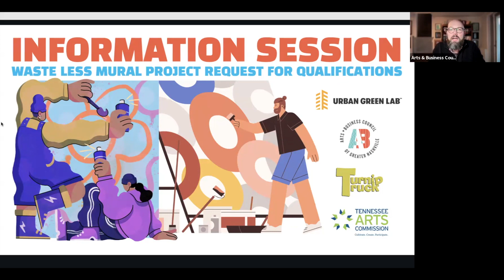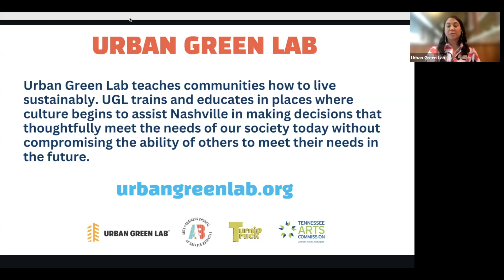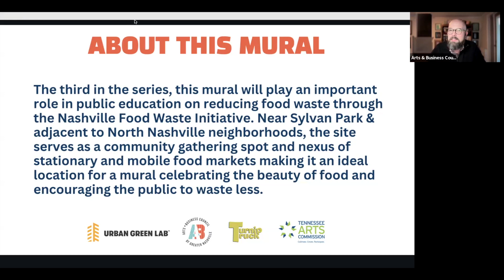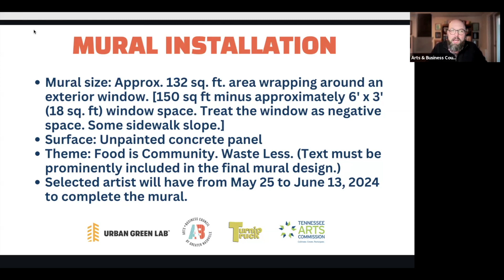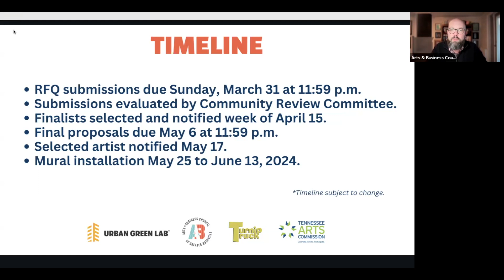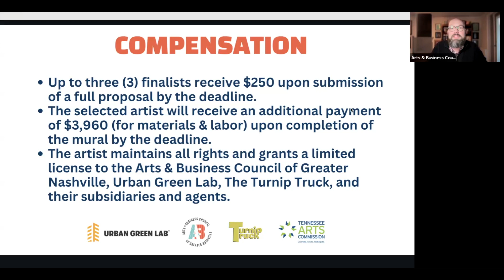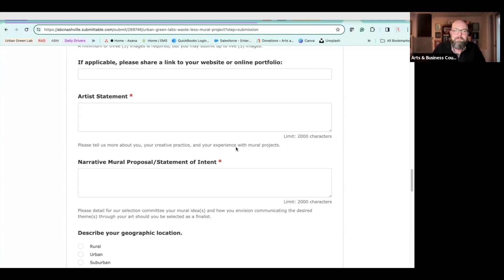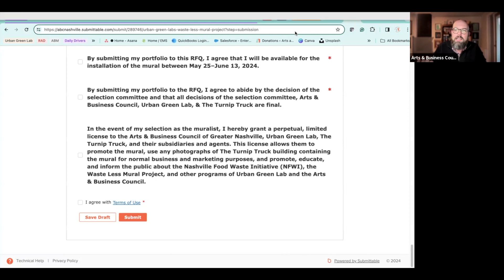Urban Green Lab's Waste Less Mural Project Information Session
Submit your portfolio by March 31, 2024 at 11:59 p.m.

An information session tailored to mural artists interested in submitting their portfolios for the Urban Green Lab's WASTE LESS MURAL PROJECT.

The Arts & Business Council of Greater Nashville has partnered with Urban Green Lab on a Request for Qualifications (RFQ) for artists to paint the third mural for the WASTE LESS MURAL PROJECT. During the Information Session, representatives from both organizations provided insights into the submission process and answered questions directly from attendees. All Nashville-based mural artists are encouraged to submit their qualifications.